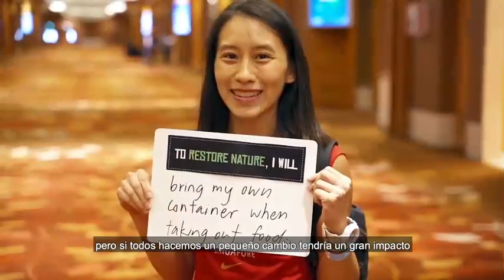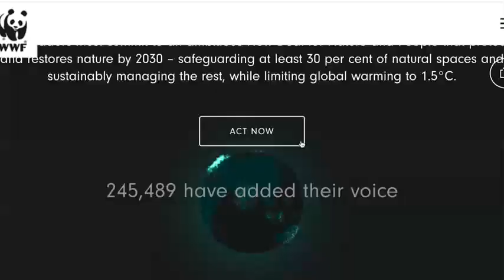Una hora por el planeta que hace la diferencia.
Histórica edición de la Hora del Planeta unió a millones de personas desde sus casas.